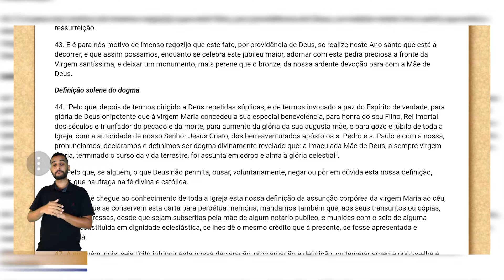REPORTAGEM ESPECIAL ASSUNÇÃO DE MARIA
Na última reportagem especial deste mês mariano você vai entender um pouco mais sobre o Dogma da Assunção de Maria